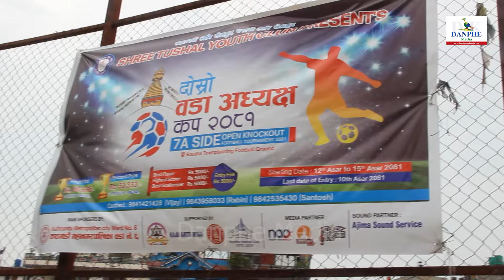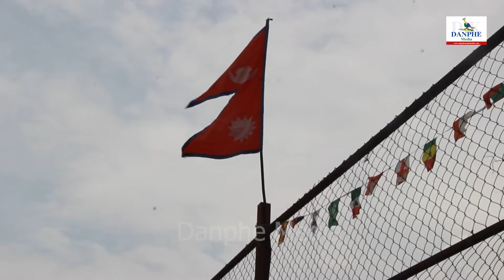Balen को काम देखेर जनता चकित! काम गरेर नै चर्चा पाएकोभन्दै बालेनलाई सघाउन वडा अध्यक्ष उत्रिए मैदानमा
बालेनले देखाए चमत्कार, जनता खुसीले गदगद ! बालेनले गरे अहिलेसम्मकै नसोचेको उत्कृष्ट काम nepali news

हाम्रा भगवानरूपी दर्शक, शुभचिन्तकहरूलगायत सम्पूर्णलाई दुई हात जोडि नमस्कार भन्दै आग्रह गर्न चाहन्छौं कि अरूभन्दा चाहिँ अलि भिन्न, फरकपन गर्ने हाम्रो प्रयत्न जारी छ । देशको हितबिरूद्धमा कसैसँग पनि सम्झौता गरिदैंन !  NATION FIRST 🙏❤️

तपाईंहरूसँग भएका कुनै घटना, परिघटना, विषयवस्तु, सामाजिक वा पीडादायक कथावस्तु, प्रतिभावान व्यक्तिको कला, क्षमता वा प्रत्येक विषयवस्तु मिडियामा ल्याउनु परेमा तथा कुनै जिज्ञासा, चासो, गुनासो गर्न चाह्नुहुन्छ भने हामीलाई सिधै सम्पर्क गर्न सकिन्छ :

डाँफे नेपाल मिडिया प्रा.लि.द्वारा संचालित हाम्रा डाँफे मिडियामा विशेष, उपयुुक्त विषयवस्तु समेटिनेछन् !

यो भिडियो तपाईलाई मन परेको छ भने लाईक, सेयर र कमेन्ट गर्न नबिर्सनुहोस् ।

हाम्रो युट्युव च्यानलबाट प्रसारण भएको कुनै पनि सामाग्री डाउनलोड गरी अन्य च्यानल वा पेजमा अपलोड गरेको पाइएमा प्रचलित कानुन बमोजिम कडा भन्दा कडा कारबाही गरिने ब्यहोरा जानकारी गराइन्छ ।

Danphe Media Group is authorized to upload this video. Using of this video on other channels without prior permission will be strictly prohibited & lead to punishment.(Embedding to the websites is allowed)